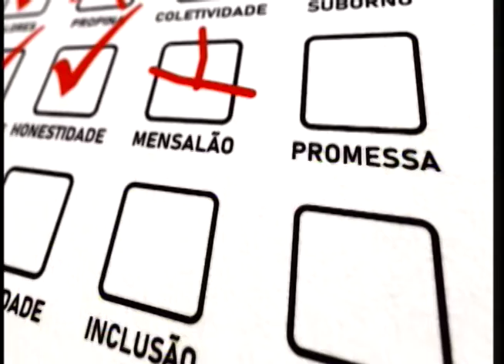Candidato a deputado federal, Enfermeiro Ari é entrevistado pelo SBT Interior